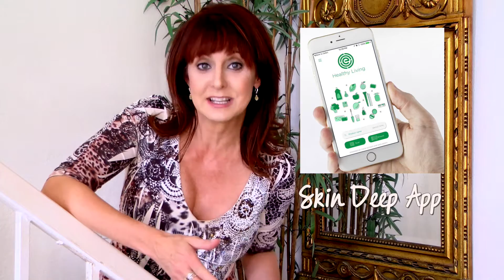Dangerous Skin Care - kimTV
In this video, I reveal what could be lurking in your skincare products and causing a host of hormone and thyroid problems.

On kimTV, you'll discover anti-aging resources, enjoy gluten & sugar-free recipes, and learn tips for bringing the spa home. All to help you stop running on empty and live life on full!

Dangerous Skincare - kimTV